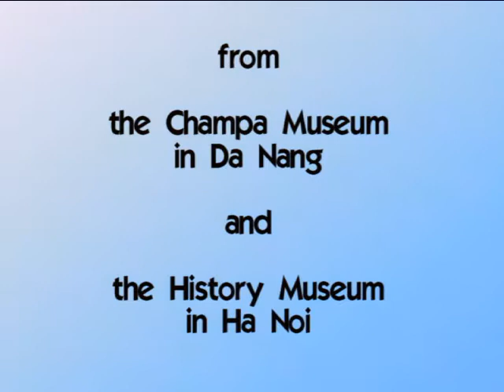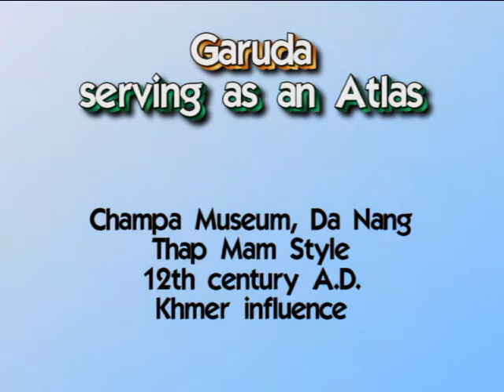Garudas from Champa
This video presents some stone sculptures of Garuda the man-bird from Hind mythology.  These sculptures were created in medieval Champa (10th century - 13th century), a civilization that existed in what is now southern and central Vietnam, and are now housed in Vietnamese museums.  The artistic styles depicted are called My Son A1 (a 10th century style of elegant forms and little decorative detail) and Thap Mam (a 12th and 13th century style of rigid forms and much decorative detail).